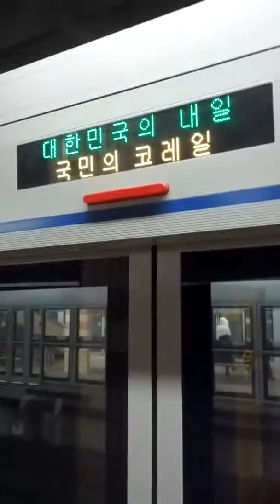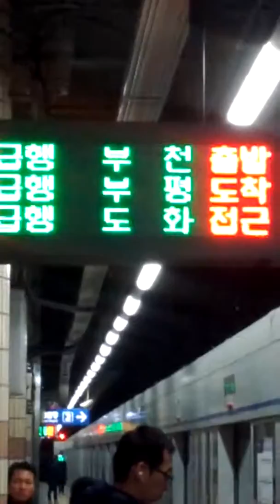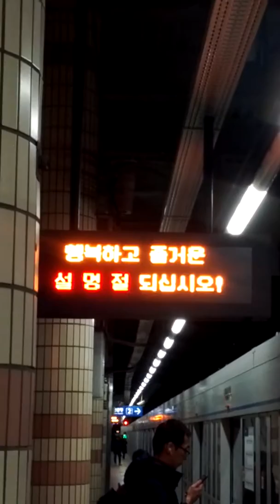Gae Bong Station(143)-05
Wed 22nd Jan 2020(AH 1441 Jumada Al-Ulla).